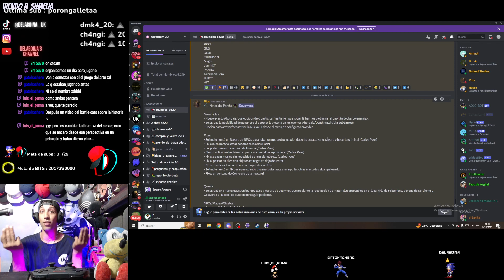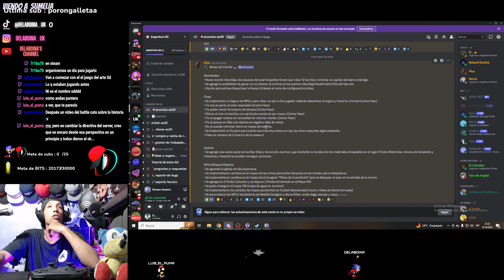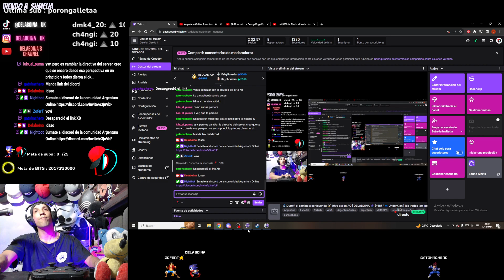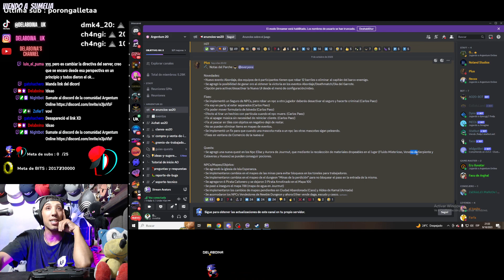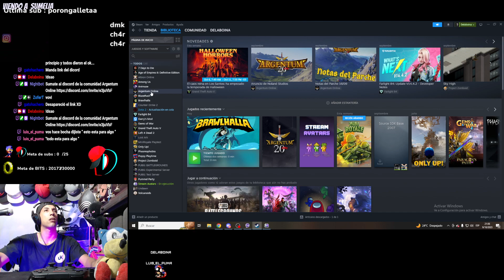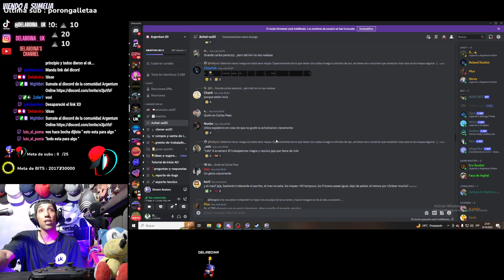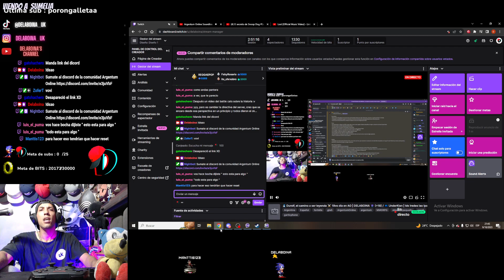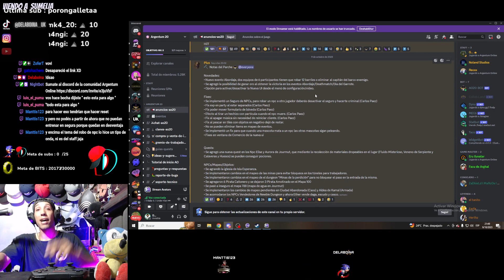👾 DELABOINA reaccion actualización AO20 | 🧢 UnderKlan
Video reaccion a la nueva actualizacion de AO20
Dejen en los comentarios que les parece la actualizacion si juegan y si no juegan cuentenme que piensan o si conocen Argentum Online.
Si queres jugar AO20 podes hacerlo de forma GRATUITA. Te dejo el link de descarga de steam :